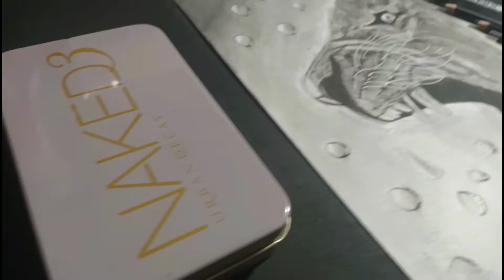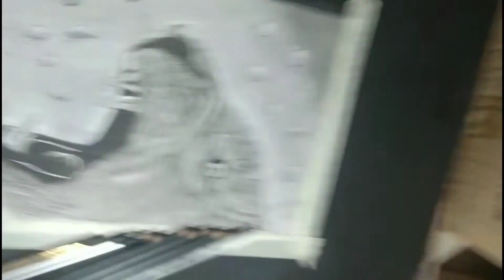how to draw Tiger sketch 🔥 timeless video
my 1st Tiger sketch timeless video